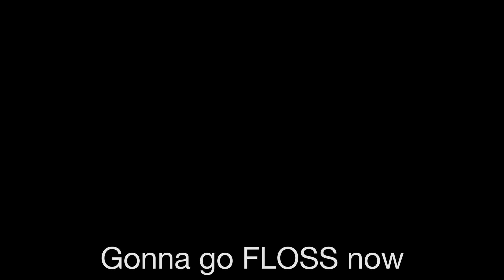Holey Tree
song: Dualtracks - Get Lucky Chiptune

My equipment:
Prototype Hyperlite Acro frame
1.8mm lens (Only for the monster!)
Some random Vtx that went bad on me later that day.

XSR with modified antennas - still crappy signal